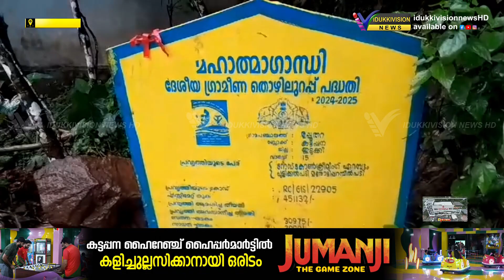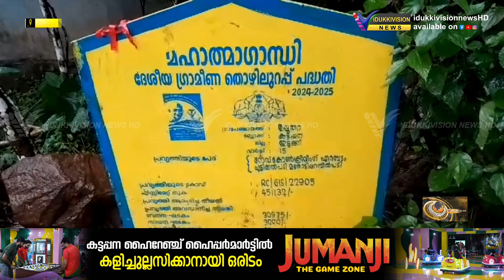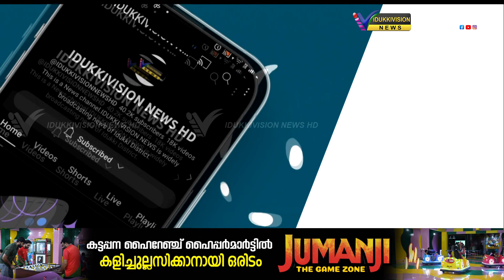ഉപ്പുതറ ഏറുമ്പടം പുളിക്കപ്പടി മരോട്ടിപ്പറമ്പ് നിവാസികളുടെ യാത്രാക്ലേശത്തിനു ഭാഗിക പരിഹാരം